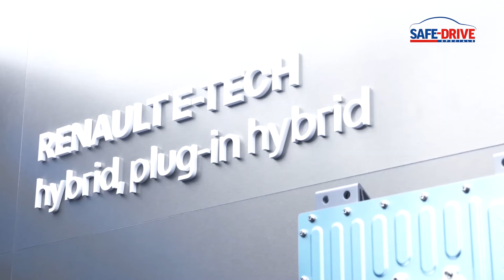Attualità: Alleanza Renault, Nissan e Mitsubishi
L’alleanza tra i marchi Renault, Nissan e Mitsubishi si muove ancora una volta sul fronte dell’elettrificazione e della transizione ecologica. Al riguardo, le tre Case automobilistiche hanno previsto un piano di investimenti del valore di 23 miliardi di euro, da oggi fino al 2030. L’obiettivo è produrre 35 nuovi modelli elettrici, sulla base di cinque piattaforme che verranno utilizzate in comune